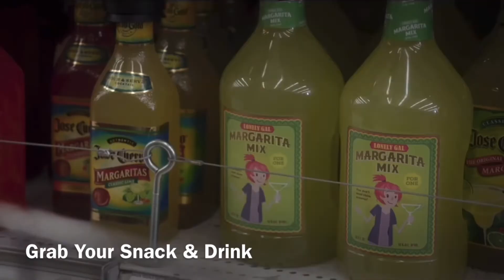The Sea Beast (2022) Movie Review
Great Job Chris Williams Great Job

Here My Movie Review on The Sea Beast (2022)

This Movie is A Very Mature and Action & Adventure Film

Stay Too for My Movie Review on The Bob’s Burgers Movie (2022)

So Enjoy This Movie Review on The Sea Beast (2022) Everyone